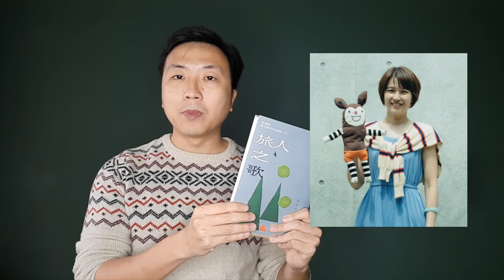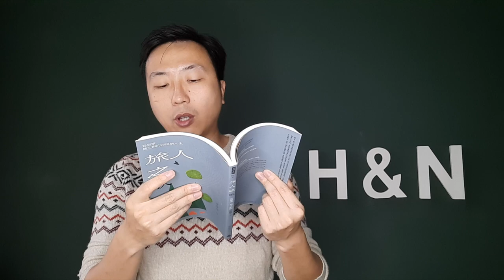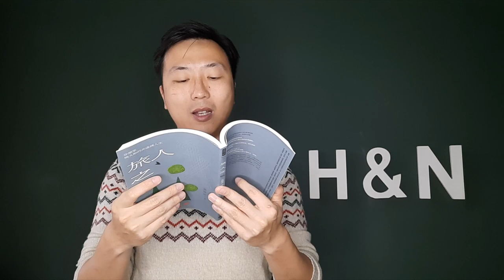【音樂讀書會16】簡文彬的前半音樂人生《旅人之歌：音樂家簡文彬的非虛構人生》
新系列「音樂讀書會」：由Edison朗讀跟音樂有關的不同文章，化文字為聲音，跟大家隔空進行音樂思想交流。這一集帶來的是介紹台灣指揮家，現任衛武營國家藝術文化中心藝術總監簡文彬的傳記《旅人之歌：音樂家簡文彬的非虛構人生》。

0:01：書本介紹
5:00：章節朗讀